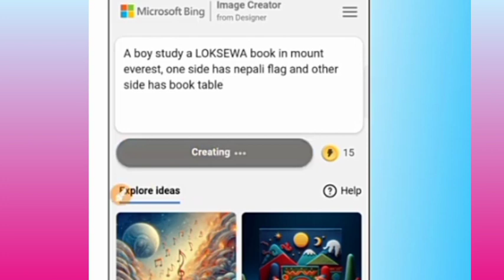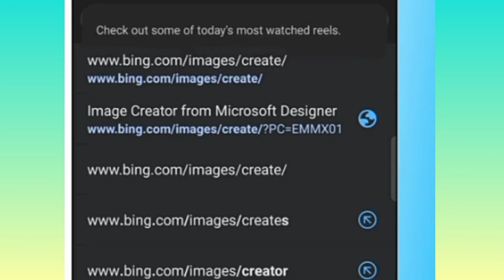facebook viral photo Ai बाट बनाउने तरिका | how to generate facebook ai image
how to make facebook viral image
facebook viral ai photo
facebook viral nepali photo
ai viral nepali photo
ai viral photo